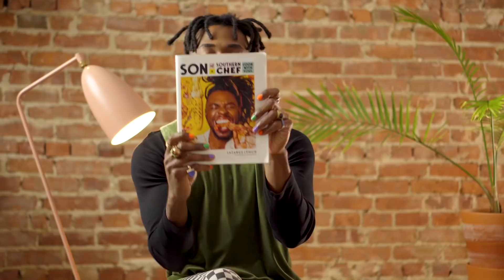Son of A Southern Chef Cookbook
A wildly inventive soul food cookbook from a two-time Chopped winner and the host of Snapchat's first-ever cooking show. Lazarus Lynch offers up more than 100 recipe hits with new takes on classic dishes like Brown Butter Candy Yam Mash with Goat Cheese Brülée, Shrimp and Crazy Creamy Cheddar Grits, and Sweet Potato Pecan Cinnamon Rolls With Bourbon Glaze.